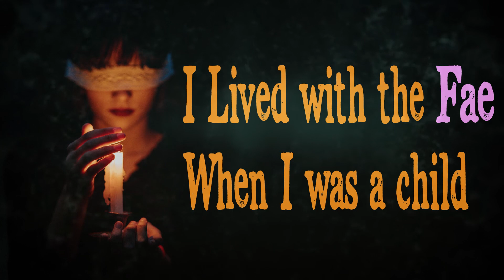I lived with the Fae when I was a child | Creepypasta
I could tell you the original ending to any fairytale.

Footage by Bao Anh on Videvo.